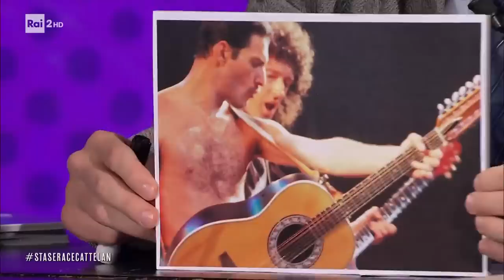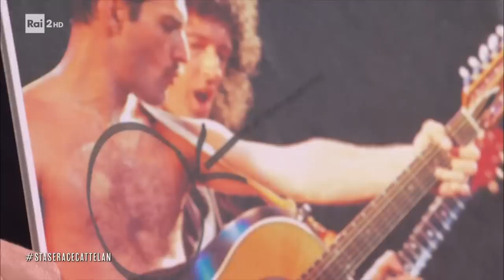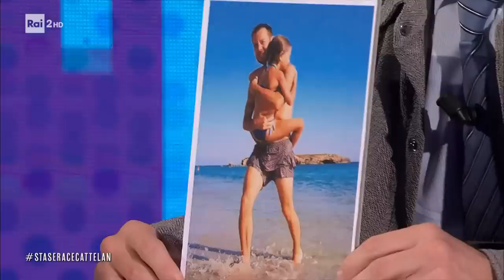Intervista a Frank Matano - Stasera c'è Cattelan su RaiDue 19/10/2022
- Il primo ospite della puntata di oggi è il comico Frank Matano. "Sa sa prova prova", questo è il titolo del suo nuovo programma, basato sull'improvvisazione, in onda a partire dal 2 novembre.